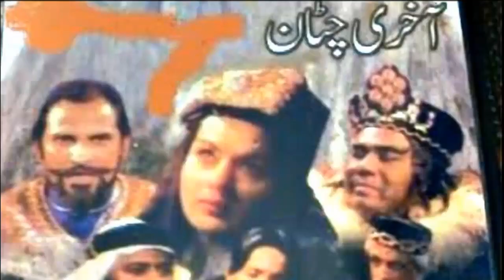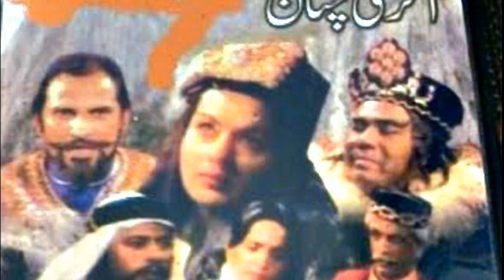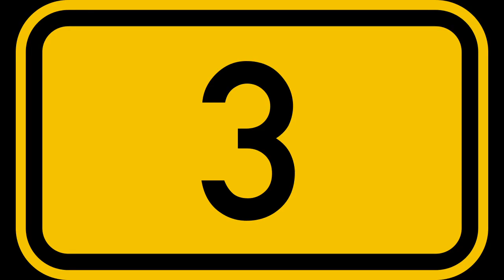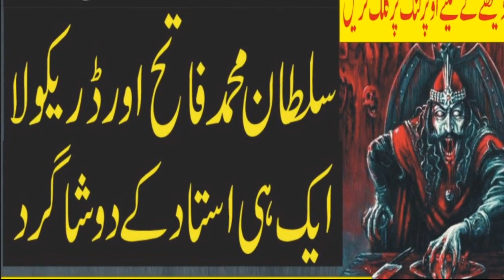TOP 10 MOVIES ON ISLAMIC HEROES and ISLAMIC HISTORY The Turks Are Coming||HINDI\URDU